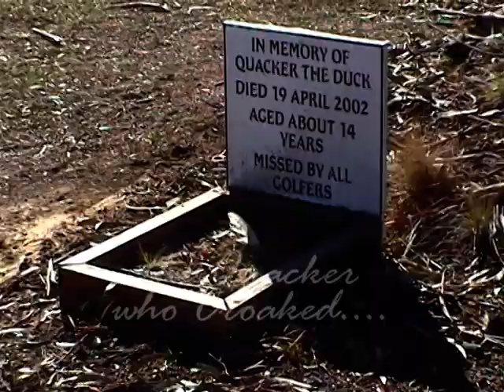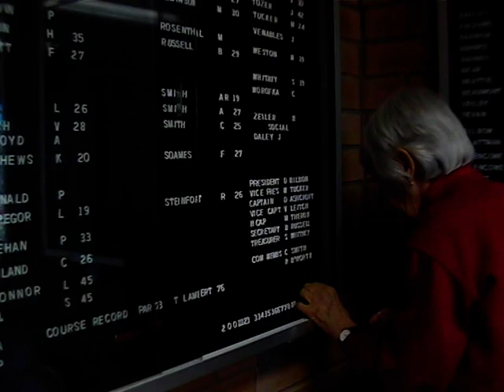cooma golfladies 2003 dvd pal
Cooma Golf Club Ladies 2003, Midge Theron playing with Heather Gordon, Denise Ashcroft, Dorothy teeing off,